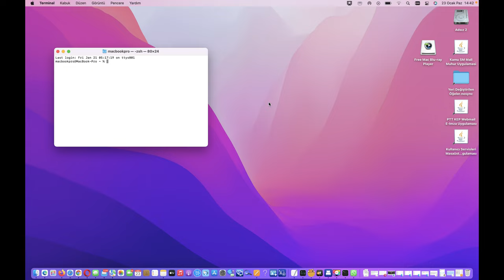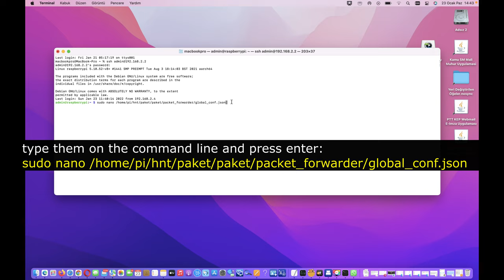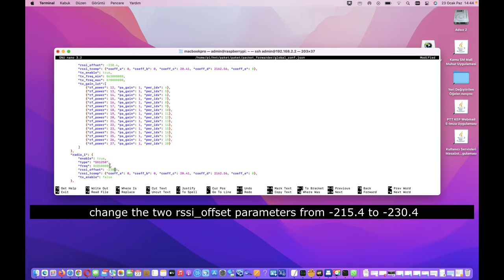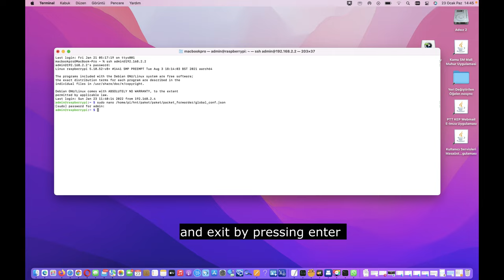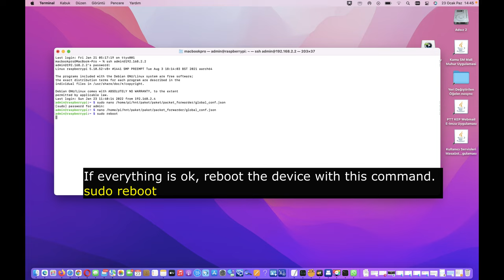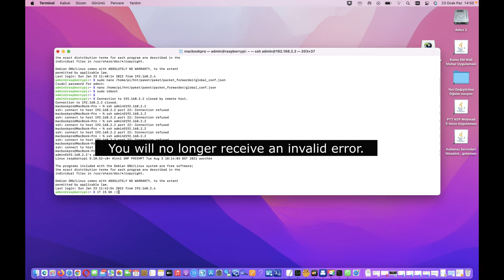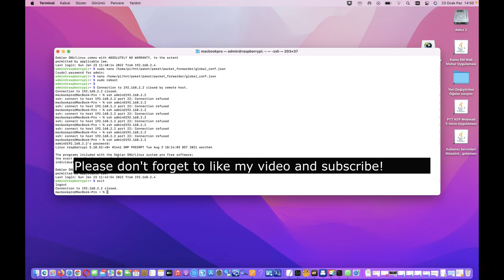Helium (HNT) Mining witness_rssi_too_high Invalid Witness - The Definitive Solution for Pisces P100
As we predicted, after the PoCv11 transition that took place on Monday, December 13, 2021 on the helium network, some hotspots started to encounter plenty of invalid witness errors. In this video, we talked about some settings that need to be done to solve this problem on Pisces P100 Hotspot devices.
After this process, the invalid problem will disappear completely.